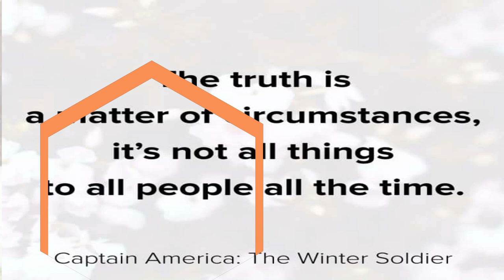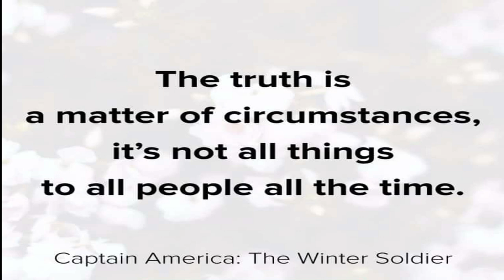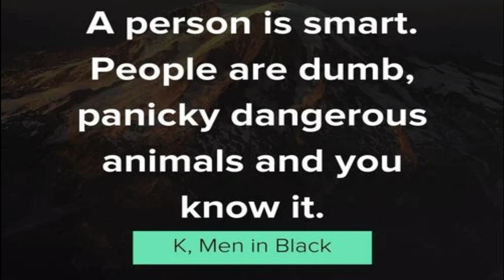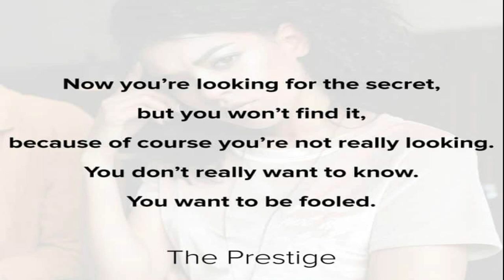Famous Movie Quotes|Jamila Aurora Veridiano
In this video, I'll show you different famous movie quotes.